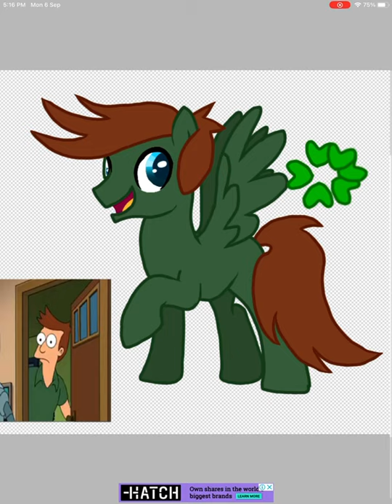Yancy fry jr as a pony